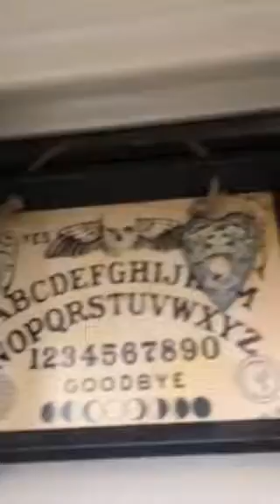Halloween at Big Lots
Stopped in at Big Lots to see what they had set up for Halloween. I was pleasantly surprised at what they had. Can’t wait to go back and see if they put more out.